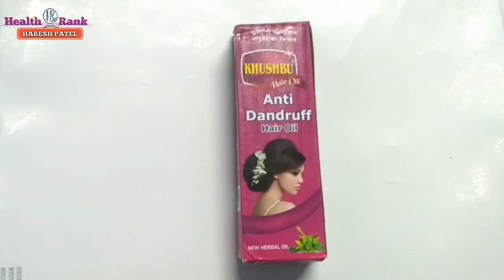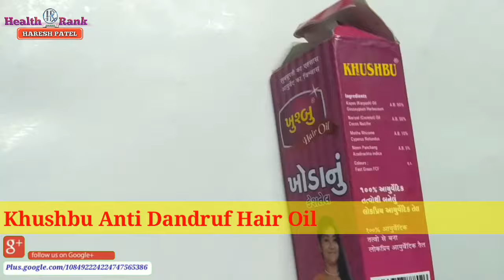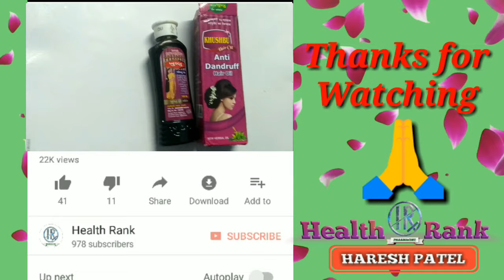Khushbu Hair Oil || Anti Dandruff Hair Oil || Solution for all Hair Problem || Health Rank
Hi Friends,
Namaskaar Dosto,
Is video mein maine aapko Khushbu Hair oil ke bareme puri jankari di hai, khushbu Hair Oil ke upyog ki bat kare to Anti Dandruff, Hair fall, Wight hair, Itching on head, short hair, shining hair, thicker Hair etc..

Thanks
Health Rank
Haresh Patel
About :
Our Mission is to make people aware about Health and to motivate them towards Healthy Lifestyle.
Health and Motivate thought are both very important in our life, so in this channel you will also show some motivational videos.
Thanks.